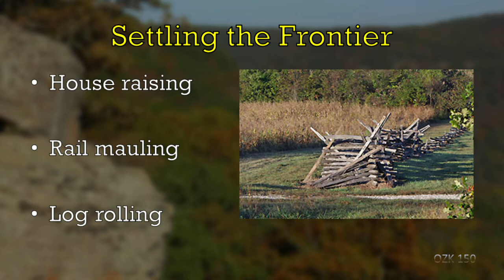Lecture 3 G 1